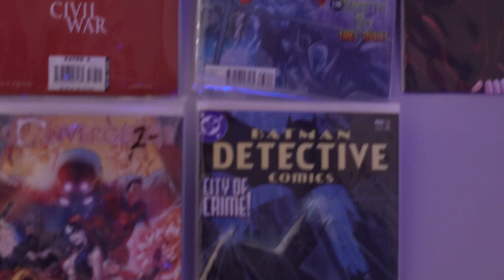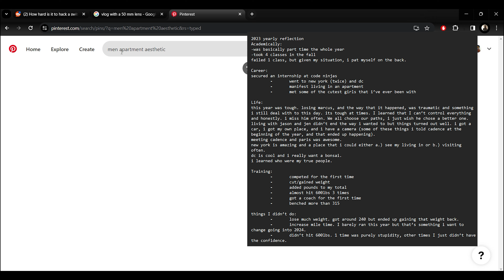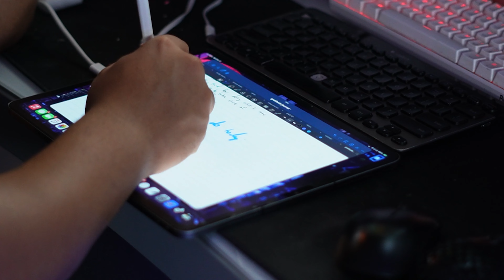my 2024 vision board!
yo
i hope y'all had a great Christmas break

the new year is upon us...and i am no stranger to making new years goals. Follow along as I go over my vision board process, and show a few clips from my recent training.